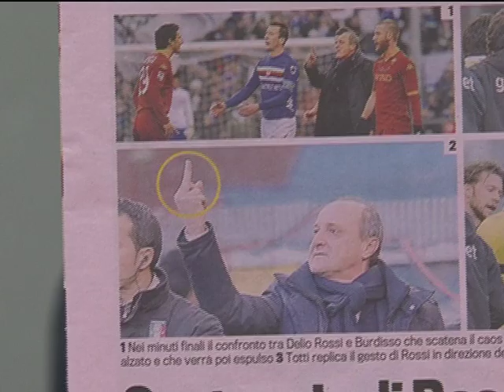De Rossi attacca: "Gesto di Delio Rossi imbarazzante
Delio Rossi "imbarazzante". E' questa l'opinione di Daniele De Rossi in merito al 'gestaccio' nei confronti di Burdisso da parte del tecnico della Sampdoria, che è stato poi espulso. "Non cì niente da chiarire, ho visto tutto dal campo perché ero vicino a Burdisso. Diciamo che Rossi è sempre un po' sopra le righe, guardiamo avanti, è un uomo di quasi sessant'anni. Fare il dito medio ad un avversario, prendesi l'applauso dalla curva... Ceri gesti sono populisti. Penso sia imbarazzante, spero di non essere così alla sua età".
Secca la replica di Delio Rossi, che al capitan futuro della Roma ha così risposto: "Intanto dico che di anni ne ho 52. E comunque non ce l'avevo né con De Rossi né con Totti. Sono cose di campo, e per me finiscono là".
Ne parliamo con Stefano Brandini Dini nella sua rubrica settimanale "il calcio nel sedere".